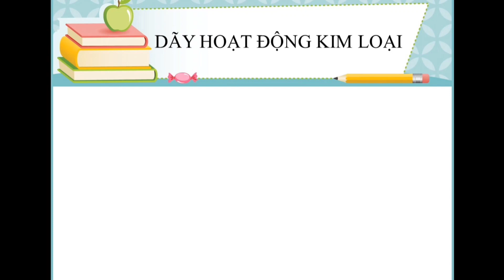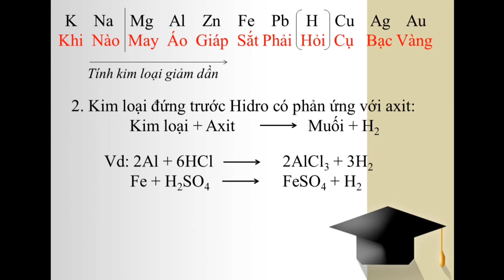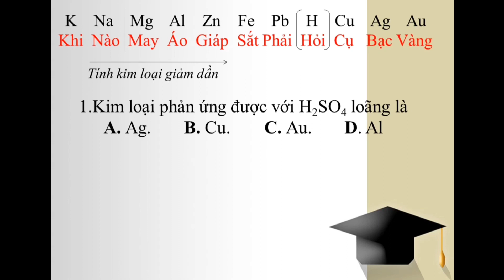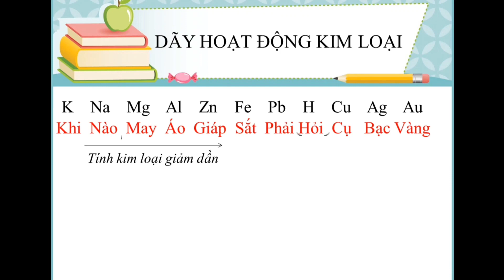HÓA HỌC ♥4 DÃY HOẠT ĐỘNG KIM LOẠI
Anh sẽ dần giới thiệu tất tần tật về các đơn chất, hợp chất, cách cân bằng phương trình hóa học. Các em chú ý theo dõi nhé.
Các em có bất kỳ thắc mắc, câu hỏi hay góp ý nào có thể bình luận phía dưới nhé. Anh sẽ trả lời mọi câu hỏi. Ngoài ra các em có thể vào nhóm chat và nhóm fb để hỏi các bài hóa học theo đường link dưới để hỏi bài và nhận các tài liệu học tập về hóa học.